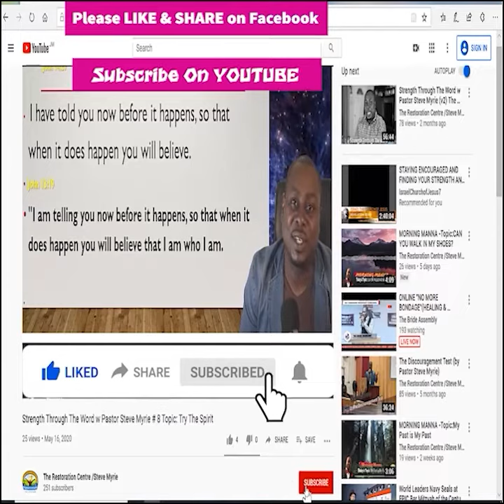Morning Morning Season 2 - Episode # 277 Topic : My Steps and My Stops